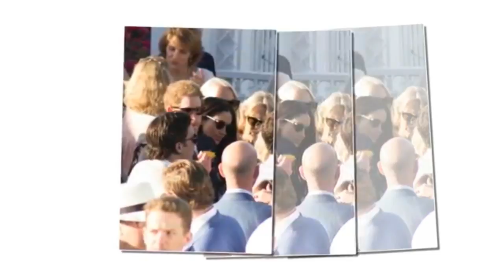Why Meghan Markle Hasn't do not go along With Prince Harry Since Last Week